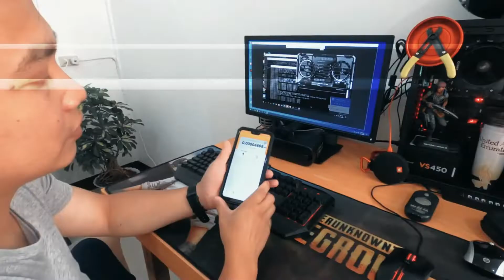RAKK DULUS Unboxing and Quick Review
GEARS:
GoPro Hero 8
Backup Camera: huwaei and Samsung Mobile
Editing Machine:Custome Build By Me!
Editing Software: Wondershare Filmora X and Movavi Video Suite 2020